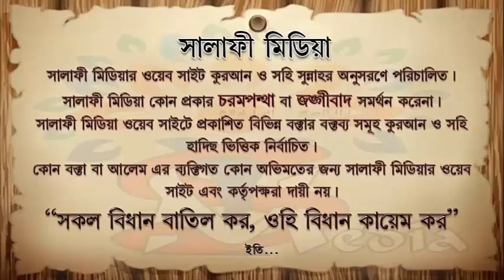টুপি পরা সুন্নত কিনা ᴴᴰ┇ শায়েখ মুখলেসুর রহমান মাদানী